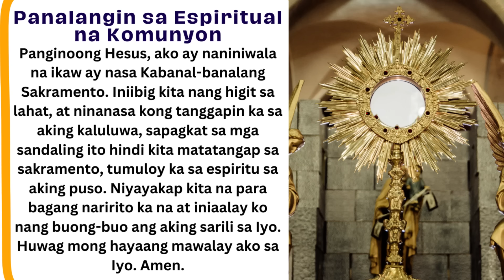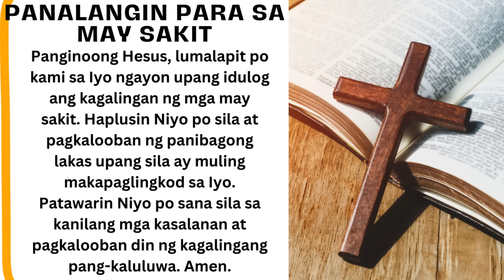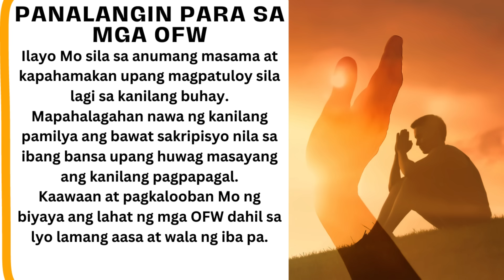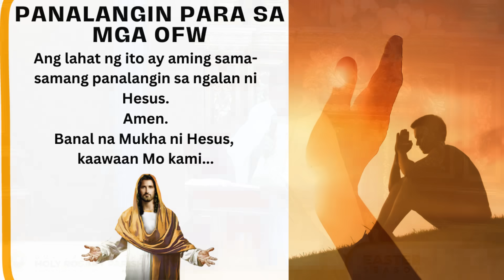SUNDAY FILIPINO LIVE MASS TODAY II MAY 4, 2024 II FR. JOWEL JOMARSUS GATUS